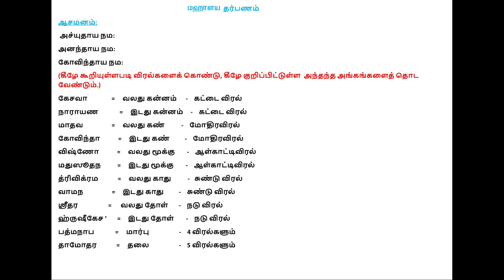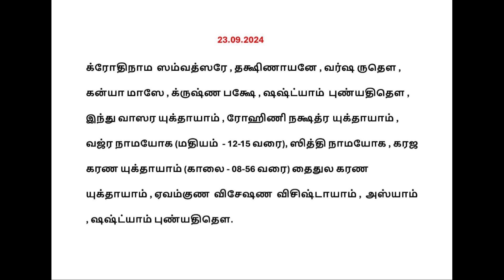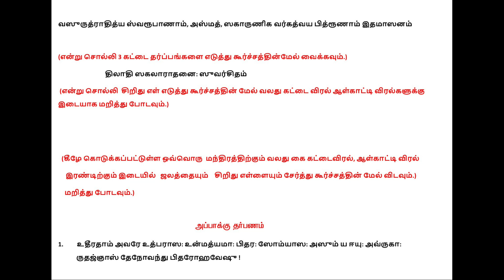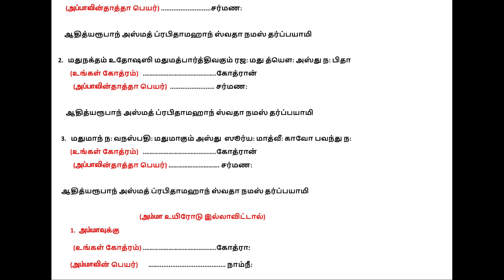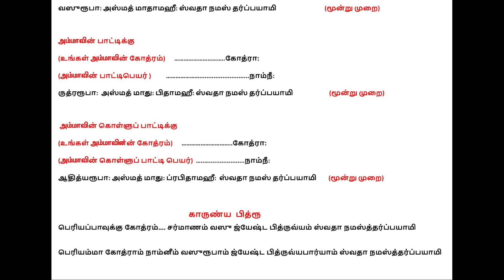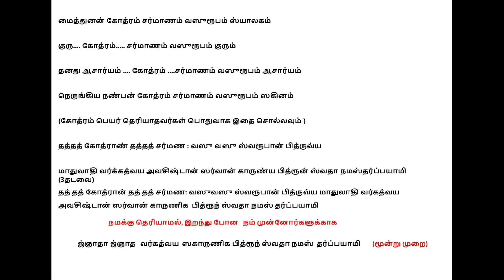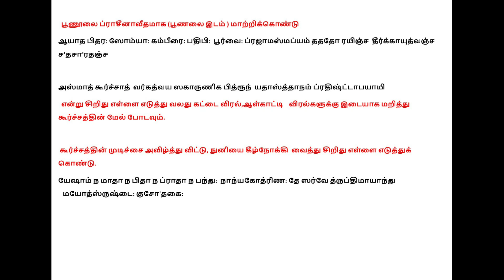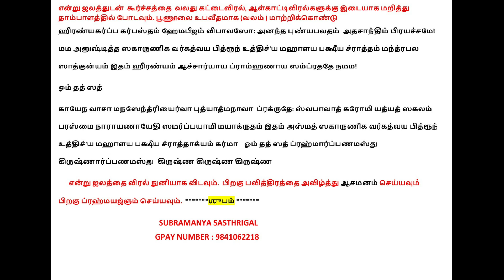MAHALAYA BAKSHA YAJUR VEDHA THARPANAM 23.09.2024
In This Channel Sandhyavadhanam , Samidhadhanam , Shashranamam , Tharpanam , and Any ideas u want to put in this channel tell in comment i will to post that videos in this channel.